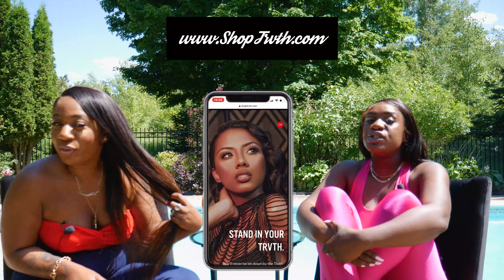Who Chooses Who in a Relationship, Double Standards, and Mandela Effects | Trvth Be Told Podcast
Welcome back to Trvth Be Told! In this weeks episode we talk about our opinions on double standards, and on relationships.